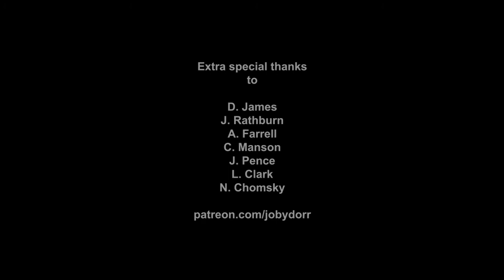Art Condition CLIPS How and Where to Market Kickstarters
An excerpt from Art Condition Episode #2

Our guests this week are

Andreas Walters
Andreas is the founder of Metal Weave Games, having created and published smash hits like Baby Bestiary and the soon to be released Hyper Light Drifter along with 15 successful kickstarters!

 JB aka Drop the Die
JB is a Dungeons and Dragons guru having created and published dozens of officially licensed supplement material for DnD 5th edition.